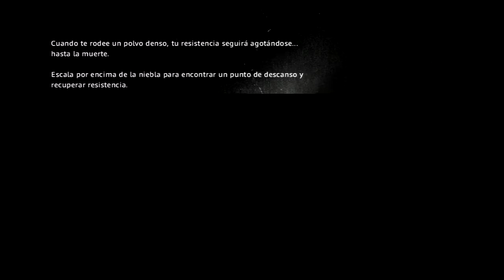I Am Alive | guia en español | parte 13 | El hotel